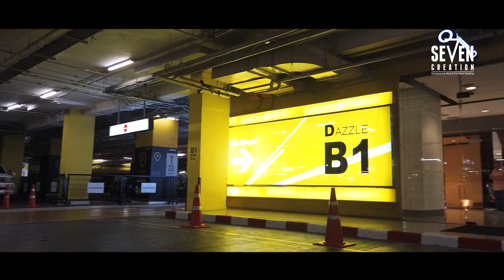พาไปดูขั้นตอน การทำงานที่ร้าน Seven Creation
Introduce "Seven Creation" Product and Service ลูกค้าหลายๆท่านสงสัยว่าร้านเรามีบริการอะไรบ้าง คลิปนี้มีคำตอบ มาชมสินค้าและบริการจากทางร้านเรากันเลยค่ะ
ทางร้านเราใส่ใจทุกขั้นตอน วางแผนการทำงาน เพื่อความรู้ ความเข้าใจ ในการทำงานเพื่อบริการตามความพึงพอใจลูกค้าค่ะ ☺️
‼ Warranty การติดตั้งนาน 3 ปีเต็ม ‼
Address : Central World ชั้น B1 โซน Y22